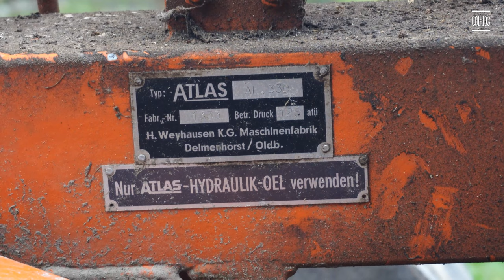"Die Befreiung" des Oldtimer-Bagger ATLAS AL 330, Bj.1968 am 6.11.2023 (Teil 2/3)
Willkommen zu unserem Kurzfilm über einen Oldtimer-Bagger ATLAS AL 330 mit dem Baujahr 1968. Dieser Bagger ist ein Anhängerlader und Einachsanhänger und dadurch eine in sich verbundene Geräteeinheit. Hier ist das entscheidende Merkmal die Tieflöffel-Einrichtung.

Dabei wurde einer dringenden Forderung der Praxis Anfang der 1960er Jahre nachgekommen, denn die Einrichtung zum Tieflöffelbetrieb mit einer Grabtiefe von maximal 135 cm, rundet die breite Skala der Einsatzmöglichkeiten ab. Durch die Vielzahl der Greiferwerkzeuge wurden alles noch wesentlich erweitert.

Björn hat den ATLAS AL 330 zusammen mit Bernhard mit viel Mühe auf unseren Anhänger rangiert. Danach wurde er von Björn sehr gut abgespannt und verzurrt. In diesem Kurzfilm zeigen wir euch, wie wir diesen Bagger von dem Anhänger wieder herunter bekamen. Auch das hat ziemlich lange gedauert, doch wir hatten die Hilfe von Otto mit seinem Traktor und Claudia, die unentwegt als "Helfende Hand" dabei war.
Ich wünsche euch viel Spaß und ertragreiche Blicke.

Die Aufnahmen sind in 4k, also 3840x2160px. Dieses Video ist "private Multimedia".

Die Musik habe ich bei Youtube.com von Audio- Library herunter geladen. Der Name ist:
Beautiful World - Drew Banga.mp3

Darin berichte ich über die Hypnose und ihre imposante Kraft, die mich begeistert und fasziniert.